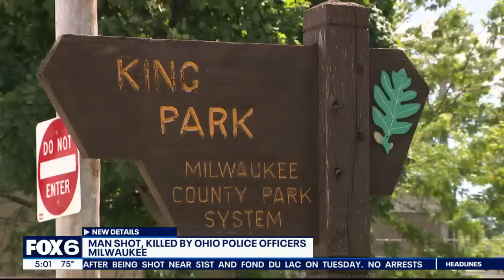Changes after Ohio officers shoot Milwaukee man | FOX6 News Milwaukee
Milwaukee police say they are changing how they make assignments during the RNC after Ohio officers fatally shot a man who was armed with knives.